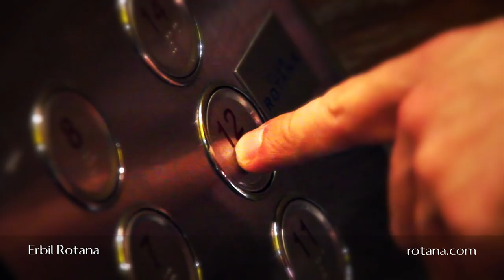Erbil Rotana - Erbil, Iraq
Erbil Rotana is built on a premium 20,000 sqm area of land. The hotel is strategically located adjacent to the English and Italian village. Erbil International Airport and the business district is less than ten minutes drive from the property. Close to Erbil International Fair Ground and opposite the beautiful park Sami Abdul Rahman; the largest park in Iraq. The hotel's location also gives guests an opportunity to explore sites like the historical "Citadel" and down town bazaars.

At Erbil Rotana, your comfort comes first.

- Non-smoking rooms
- Currency exchange
- Doctor on call
- Valet parking
- Multi-lingual staff
- Laundry and dry cleaning facilities
- News stand and gift shops
- Indoor parking space
- Business Centre
- Club Floor
- Restaurants & Lounge
- Meeting & Banquet Room
- Men cloth store
- Zen the Spa
- Swimming pool
- Bodylines Health & Fitness Centre
- Barbershop
- Welcome desk at Erbil International Airport